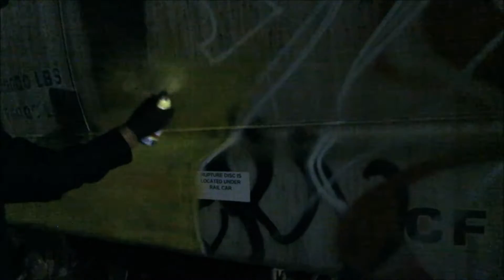Poysr x Phus Zombies Crew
Yard night with Phus and Poysr of ZEE crew
filmed ad edited by: NotownFilms